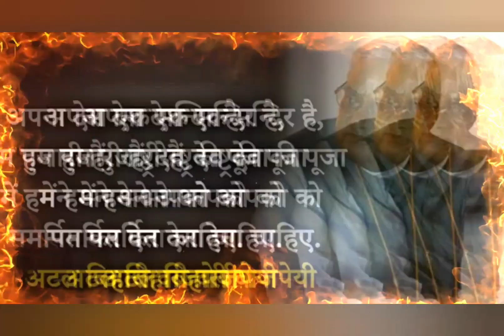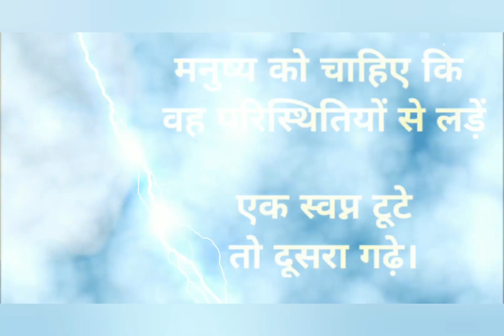*ATAL BIHARI VAJPAYEE GOLDEN WORDS* (MOTIVATIONAL QUOTES) {ALWAYS REMEMBER} 💖💖💖💖